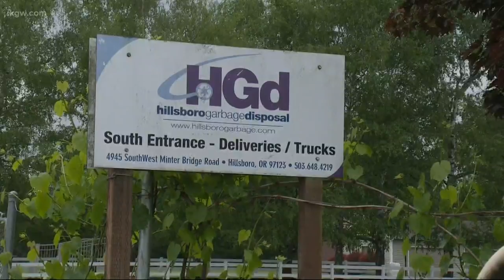Kitten found in trash, covered in spray foam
Deputies are asking for help finding who's responsible after a kitten was found trapped in a garbage bin and covered in spray foam.